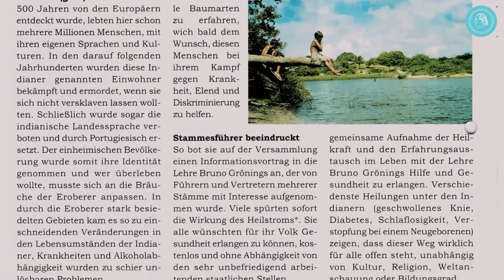Dél-Amerika: valóban segíteni – Nemzetköziség a Bruno Gröning Baráti Körben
Bruno Gröning-barátok és -közösségek ma már minden kontinensen – több mint 130 országban – megtalálhatók. Közép- és Dél-Amerikában is sokan foglalkoznak Bruno Gröning tanításaival. Ez a filmrészlet lenyűgöző képekben és riportokban mutatja be, hogyan jött létre mindez, és milyen segítségek és gyógyulások történnek ott.

A Bruno Gröning Baráti Kör egy nemzetközi szervezet, amely segítséget és gyógyulást nyújt spirituális úton. Orvostudományi Szakcsoportja ellenőrzi a gyógyulási jelentéseket.